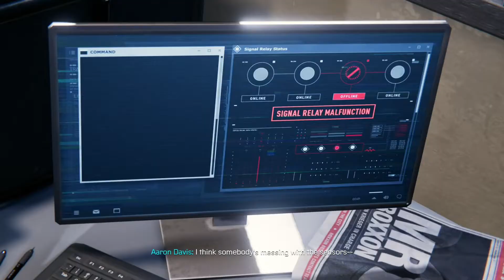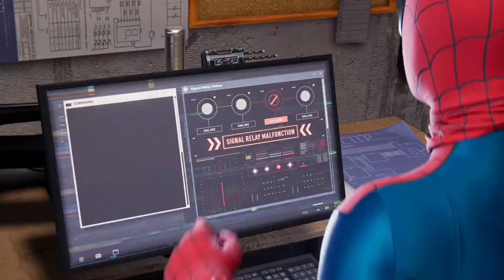Marvel's Spider-Man: Miles Morales - Part 03 - Harlem Trains Out Of Service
Hello Friends!  Welcome to my playthrough/walkthrough of Spider-Man: Miles Morales!

Marvel's Spider-Man: Miles Morales is a 2020 action-adventure game developed by Insomniac Games and published by Sony Interactive Entertainment for the PlayStation 4 and PlayStation 5.  Based on the Marvel Comics superhero Miles Morales, it is the second game in the Marvel's Spider-Man series, following Marvel's Spider-Man (2018).  The game was announced at the PlayStation 5 reveal event in June 2020 and released for the PlayStation 4 and as a launch title for the PlayStation 5 in November 2020.

The narrative continues from where Marvel's Spider-Man and its downloadable content The City That Never Sleeps left off, during which Miles Morales was bitten by a genetically-enhanced spider and gained powers similar to Peter Parker's.  A year after the first game's conclusion, Morales has trained under Parker and has fully integrated himself into the role of a Spider-Man, though he has yet to gain the experience.  After Parker leaves to join his girlfriend, Daily Bugle reporter Mary Jane Watson abroad as her photographer to cover the ongoing civil war in Symkaria, Miles is left as New York's sole webslinger.  He must thus balance supporting his mother Rio Morales' campaign for City Council and defending both his new home in Harlem and the rest of New York City from a gang war between the Roxxon Energy Corporation and a high-tech criminal army called the Underground, led by the Tinkerer.  Parker tells Morales that he has to be like his late father and walk on the path to becoming a hero for the city of New York.